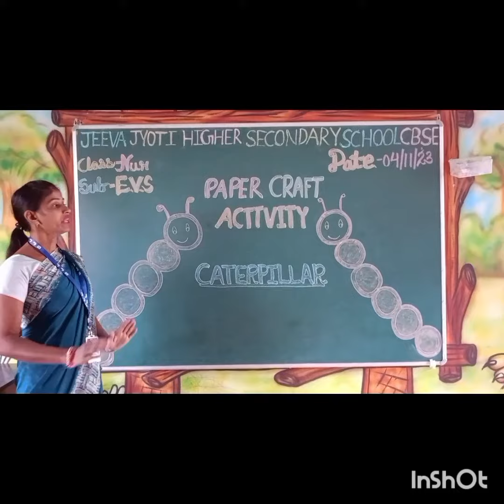PAPER CRAFT ACTIVITY BY NURSERY STUDENTS